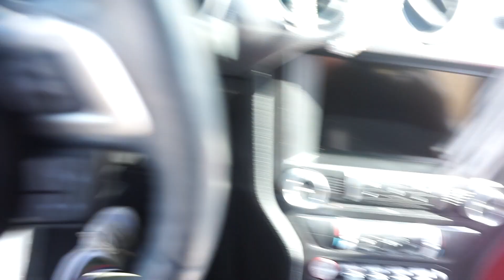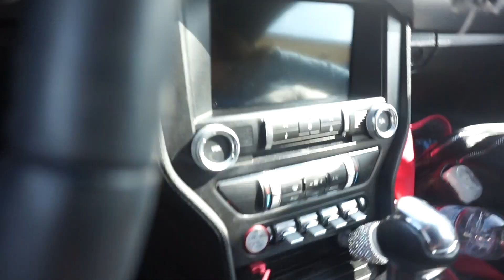Vlogg#2 Finding the right dress.....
Hey babess,